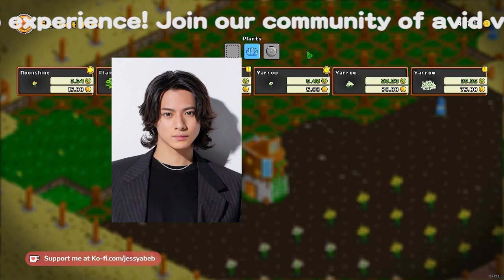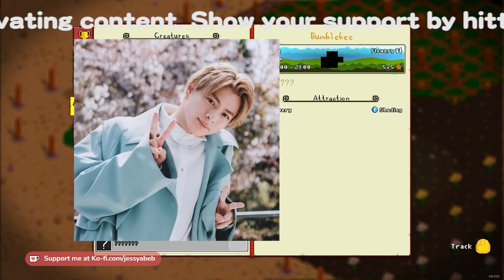「意外な友達芸能人トップ5！イケメン俳優の親友関係に驚きの女性アイドルペアまで」